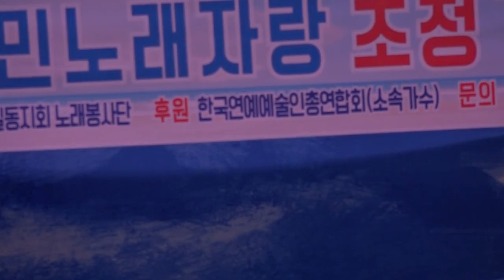가수황지원 유리벽사랑 창원마산시민노래자랑및 예인초청가요쇼 마산문화광장무대 큰룡영상편집제작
설명-가수황지원 유리벽사랑 창원마산시민노래자랑및 예인초청가요쇼 마산문화광장무대 큰룡영상편집제작